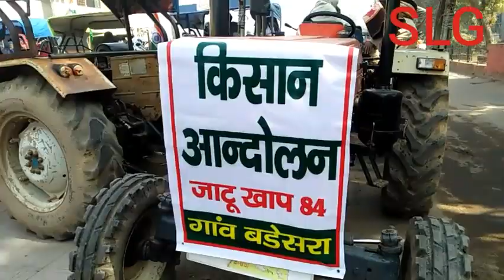भिवानी न्यूज :- भिवानी में किसान ट्रैक्टर रैली निकाल कर 26 जनवरी गणतंत्र दिवस की तैयारी का नजारा